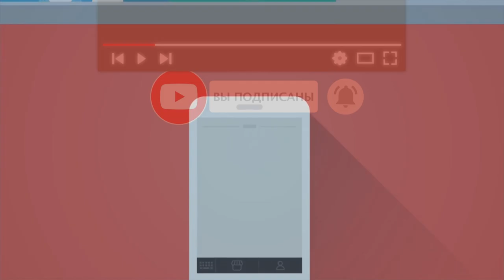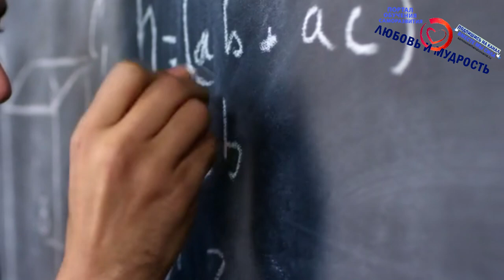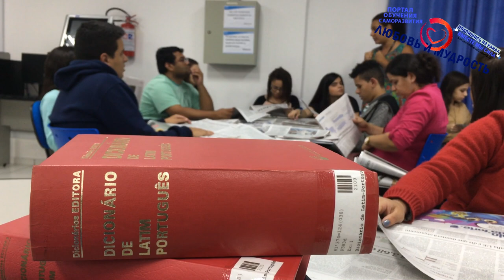Как обрести душевное спокойствие и равновесие: лучшие психологические приемы от плохого настроения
Рекомендуем также посмотреть 5-минутное видео с сильнейшей мотивацией к действиям А сегодня Друзья, мы поговорим о том, как обрести душевное спокойствие и равновесие. Мы расскажем об эффективных психологических приемах для достижения гармоничного баланса между человеческим телом и душой, а также способах избежать плохого настроения и депрессии.

Дальше смотрите и другие видео на нашем канале о том, как решать проблемы в временные трудности А также весь плейлист видео о психологии, счастье, личностном развитии

- Что такое душевное спокойствие и равновесие человека
- Как обрести душевное равновесие

А для тех, кто хочет перечитать и ознакомится с содержанием данного видео внимательнее, то печатную, вернее текстовую версию вы можете найти на нашем официальном сайте по ссылке Ну и если вы больше любите читать, то на сайте находятся многие сотни и даже тысячи других интересных и полезных авторских статей от команды нашего видеоканала и сайта.